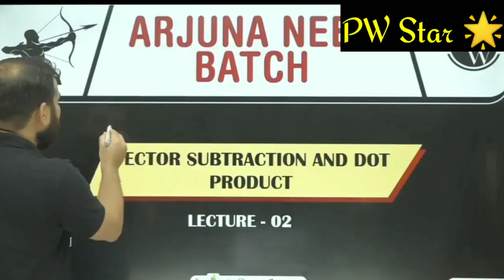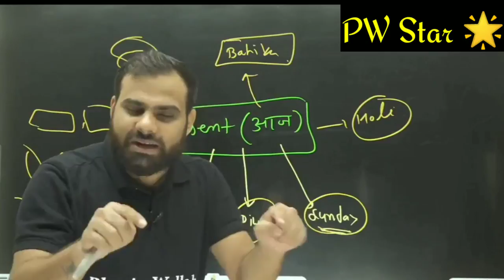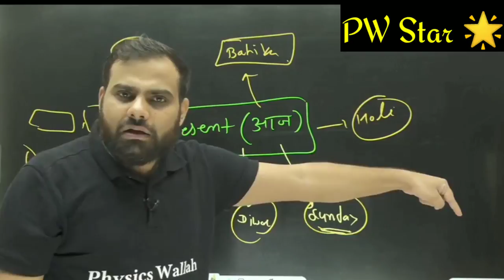दिल तक बात लगेगी Pain उठाना पड़ेगा Motivation By Mr(Manish Raj) Sir Physics wallah|PW Star 🌟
PW Star
PW Star*
PW Star

PW Star